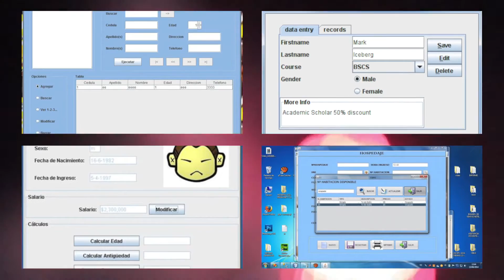👩🏻‍💻Capacitación Programación Java 2020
Apóyame con un simple Like 👍 y Compártelo con tus amigos ❤ Gracias!!!